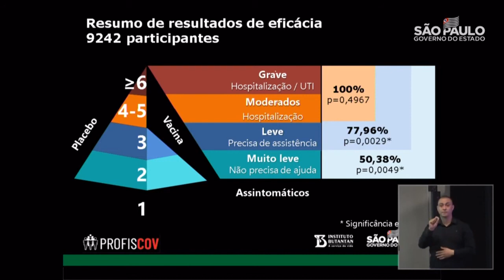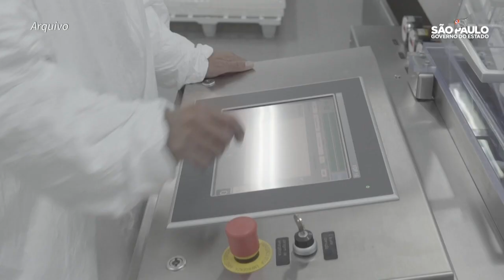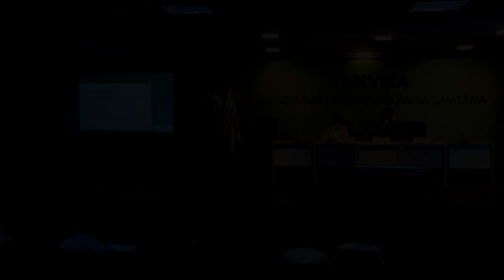CoronaVac apresenta eficácia geral de 50,38% | AFP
Após divulgar uma eficácia de 78% em casos leves de Covid-19 e 100% em casos moderados e graves, o Instituto Butantan apresentou nesta terça-feira uma eficácia geral de 50,38% na vacina CoronaVac. Desenvolvido em parceria com a chinesa Sinovac e testado em 12.500 voluntários no Brasil, o imunizante já teve um pedido de uso emergencial protocolado junto à Anvisa, na última sexta-feira.